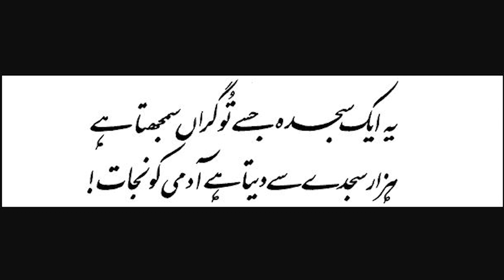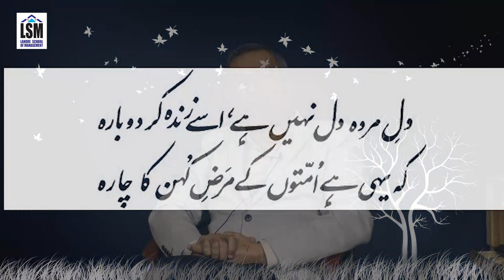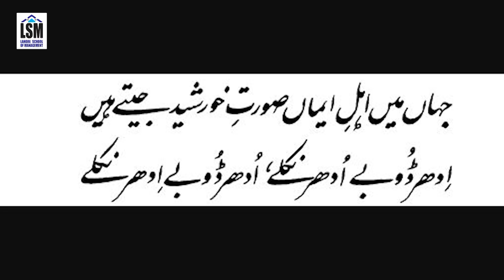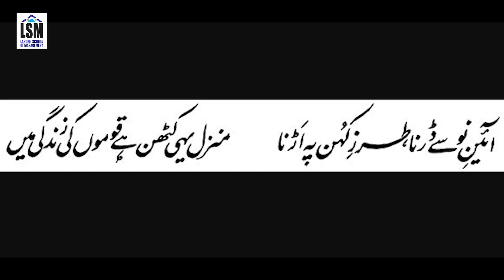Dr. Ali Sajid (Tamga-e-Imtiaz) Allam Iqbal's Five Poetry explain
Dr. Ali Sajid (Tamga-e-Imtiyaz), Director (Lahore School of Management), ( Lahore School of Professional Studies )BS Mech Engineering (UET Lahore), MS & Ph.D. (George Washington University US), Founding Chairman (NUST Business School Islamabad), Founding Director (Institute of Business & Management UET Lahore) Email: *** Contact: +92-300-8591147
28, B Bank Stop.New Muslim Town Lahore